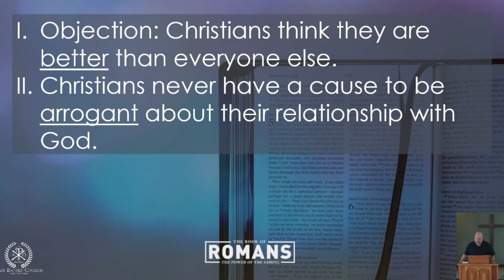No Cause to Boast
Part 60 Sermon Clip Romans 11:17-24